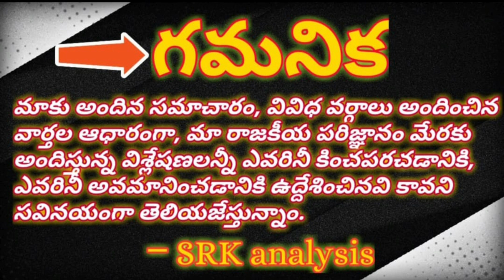Babu fight for drinkers of AP with liquor lobby మందుబాబుల కోసం మహానేత పోరాటం, ఆయన వెనుక లిక్కర్ లాబీ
Babu fight for drinkers of AP with liquor lobby

మందుబాబుల కోసం మహానేత పోరాటం, ఆయన వెనుక లిక్కర్ లాబీ